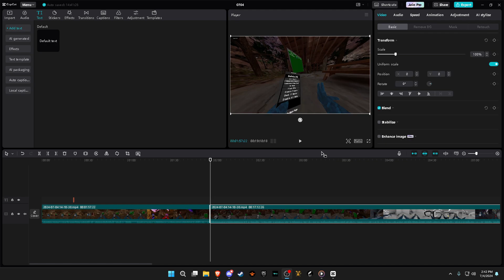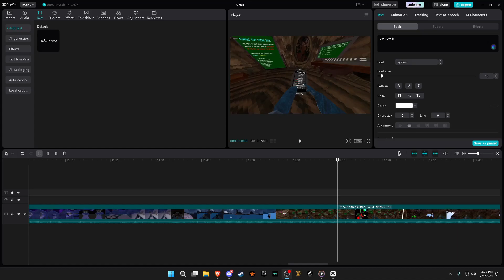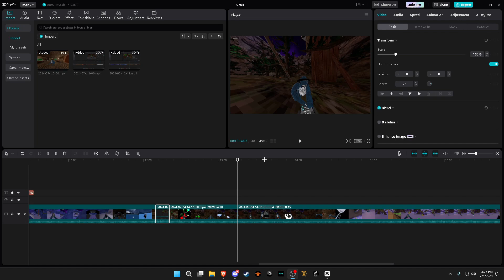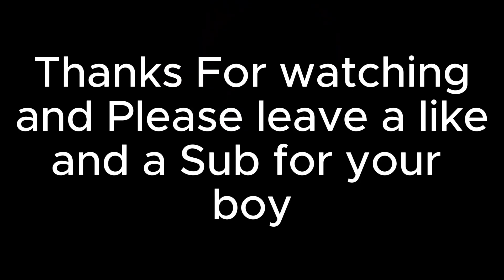NXO 4.2 Gorilla tag Mod Menu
Discord for Mod